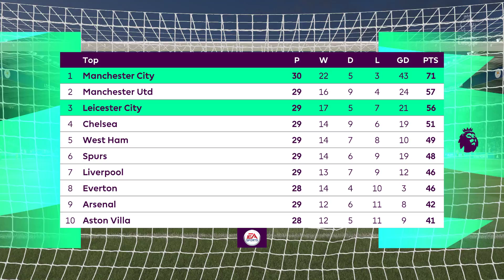Leicester City vs Manchester City | Premier League 2020/21 | Matchday 30 | FIFA 21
* This is a video game football between two team Leicester City vs Manchester City  Premier League 2020/21.

* FORMULA ONE